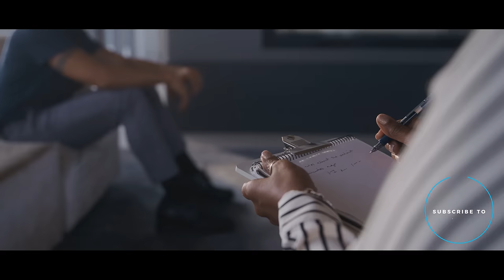Hospital Visits and Health Stock Footage by FILMPAC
Hospital Visits and Health Stock Footage is our focus for this week's new content release called: The Medical Collection II.
FILMPAC offers world-class, themed stock video footage of spring, intuitively packaged so it fits together in post-production. To see the whole Corporate Collection III, head over
Hospital visitations, checkups for the young and old, consultations and therapy, telehealth appointments and the tireless work of medical professionals caring for their patients all this week in: The Medical Collection II

Royalty-free is a professional industry term that means that after you pay the licensing fee, you do not have to pay additional royalties that may be due depending on the amount and type of use. You cannot use clips from this video for free and must pay a licensing fee to download FILMPAC footage legally.